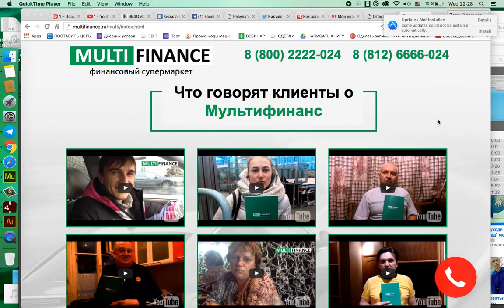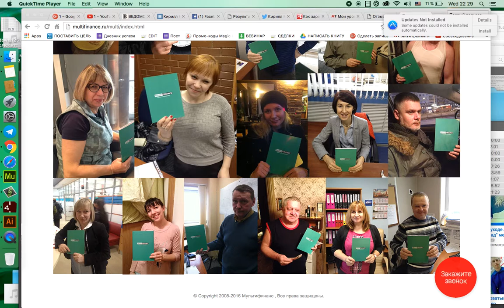Что говорят клиенты о Мультифинанс